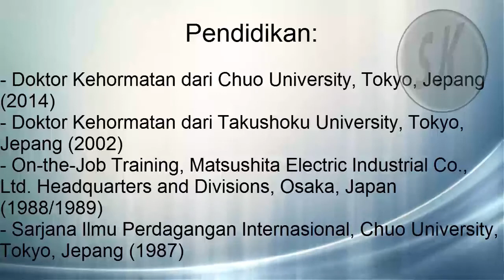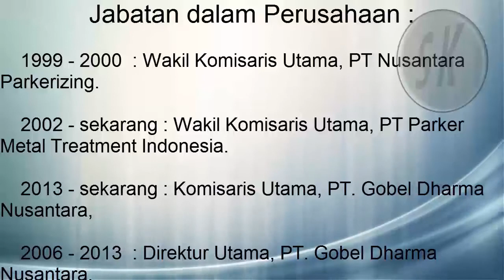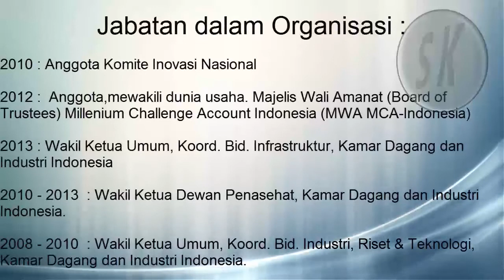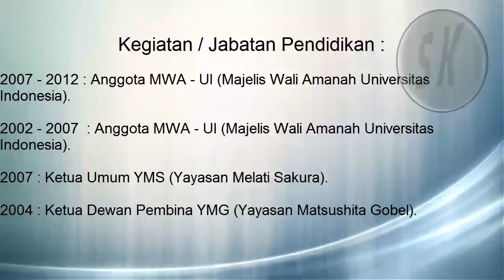Profil Rachmat Gobel, Menteri Perdagangan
Presiden Joko Widodo menunjuk Rachmat Gobel sebagai Menteri Perdagangan dalam Kabinet Kerja periode 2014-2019.

Berikut susunan Kabinet Kerja Jokowi - JK:

19. Menteri Perindustrian: Saleh Husin
21. Menteri Pertanian: Amran Sulaiman
22. Menteri Ketenagakerjaan: Hanif Dhakiri
23. Menteri Pekerjaan Umum dan Perumahan Rakyat: Basuki Hadimuljono
24. Menteri Lingkungan Hidup dan Kehutanan: Siti Nurbaya
25. Menteri Agraria dan Tata Ruang: Ferry Mursyidan Baldan
26. Menteri Koordinator Pembangunan Manusia dan Kebudayaan: Puan Maharani
27. Menteri Agama: Lukman Hakim Saifuddin
28. Menteri Kesehatan: Nila F Moeloek
29. Menteri Sosial: Khofifah Indar Parawansa
30. Menteri Pemberdayaan Perempuan dan Perlindungan Anak: Yohana Yambise
31. Menteri Kebudayaan dan Pendidikan Dasar dan Menengah: Anies Baswedan
32. Menteri Riset, Teknologi, dan Pendidikan Tinggi: M Nasir
33. Menteri Pemuda dan Olahraga: Imam Nahrawi
34. Menteri Desa, Pembangunan Daerah Tertinggal, dan Transmigrasi: Marwan Jafar

Jika Kamu memiliki perhatian/persoalan dengan video ini, jangan sungkan hubungi Kami. Terima Kasih